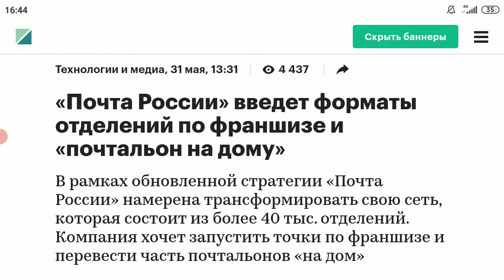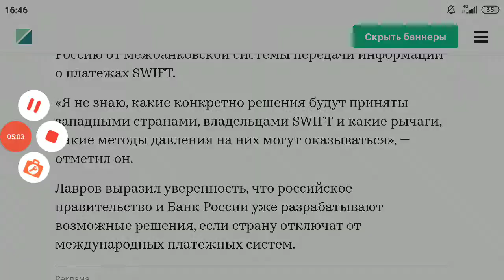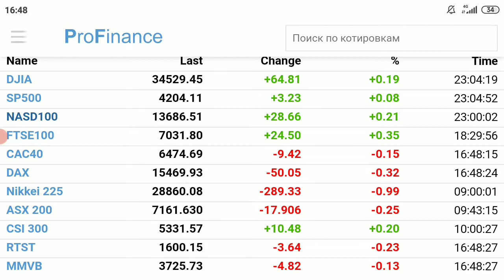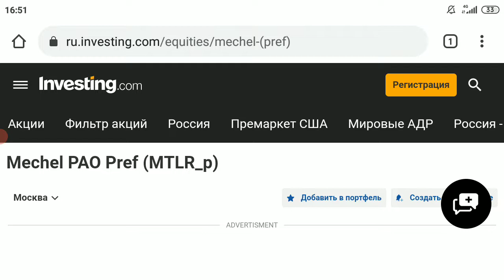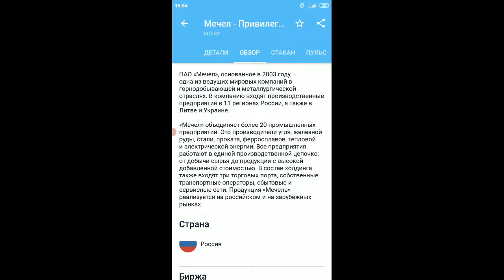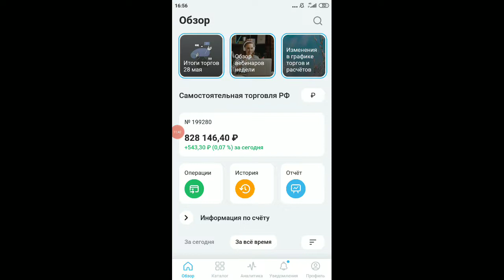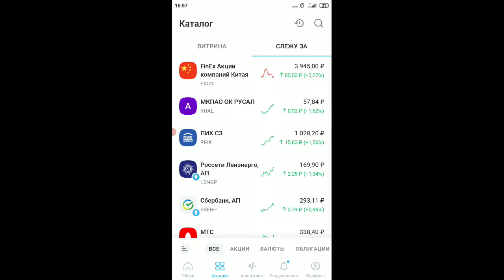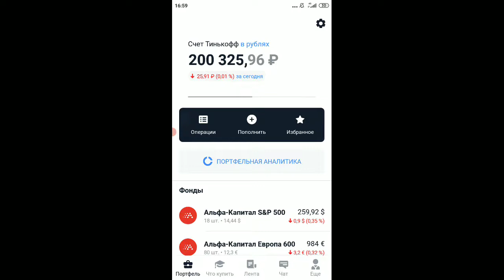+14 346 ₽: итоги мая 2021 на фондовом рынке. Пассивный доход от инвестиций. Неплохо, но можно лучше💲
Открыть кредитную карту Tinkoff Platinum и получить 500 рублей